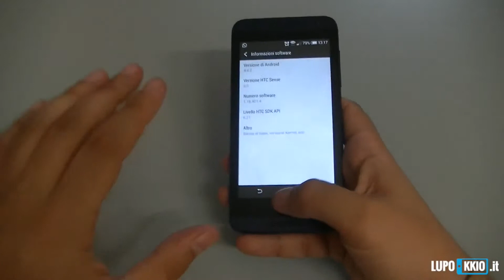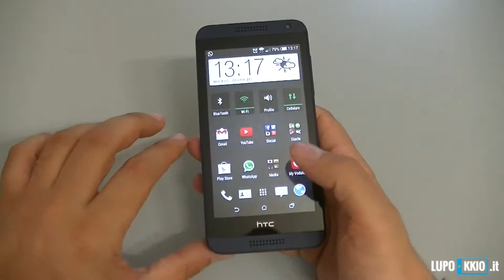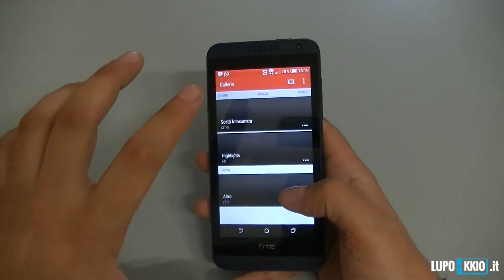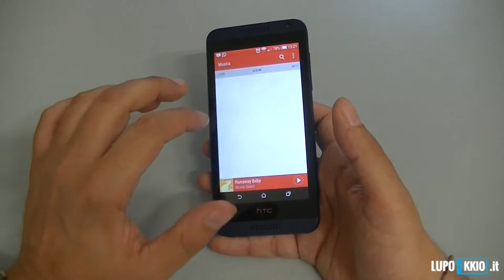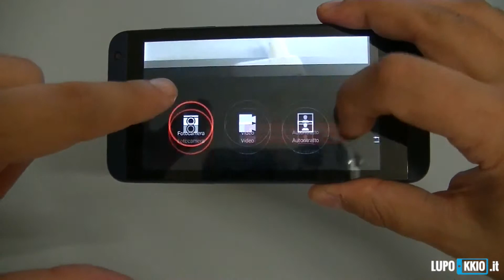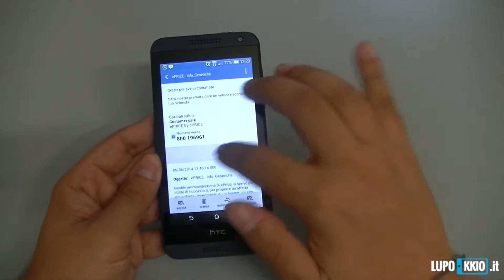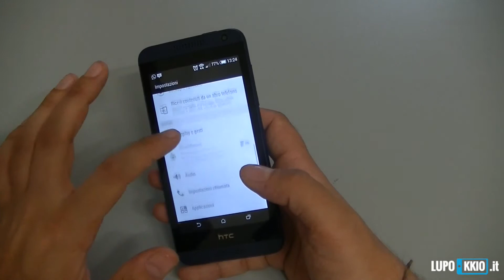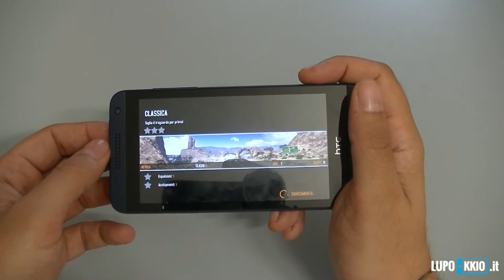HTC Desire 610 Recensione da Lupokkio it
HTC Desire 610 è uno smartphone giovanile, fresco e con peculiarità interessanti, come la connettività LTE e l'audio boomsound. Lo schermo e la fotocamera non spiccano rispetto agli avversari e il software, che dovrebbe essere un punto importante per HTC, appare un po' poco "curato" in termini di numero di funzionalità offerte. Se siete interessati a questo Desire 610, probabilmente per la sua estetica, e riscite a trovarlo ad un prezzo più contenuto di quello di lancio, l'acquisto a mio giudizio non vi deluderà.